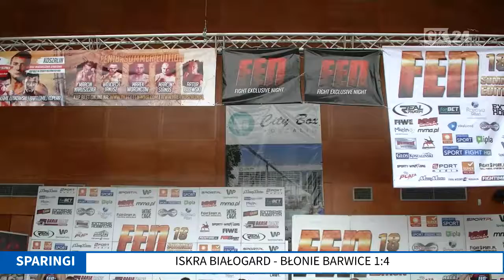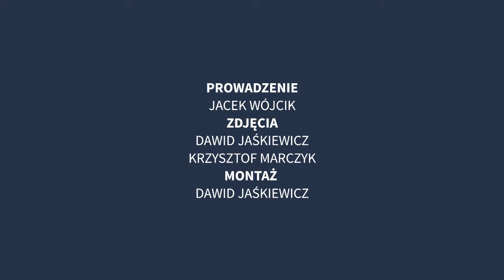Magazyn Sportowy GK24 (7.08)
Zapraszamy do oglądania kolejnego wydania Magazynu Sportowego GK24.